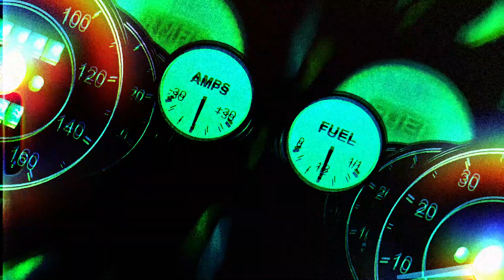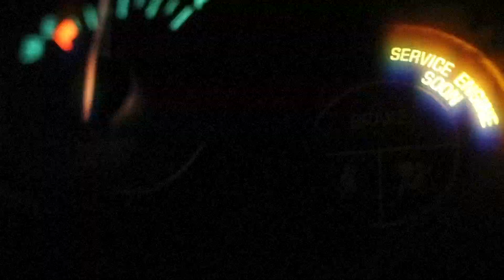HAS - 脏月亮DIRTY MOON（Official Video）